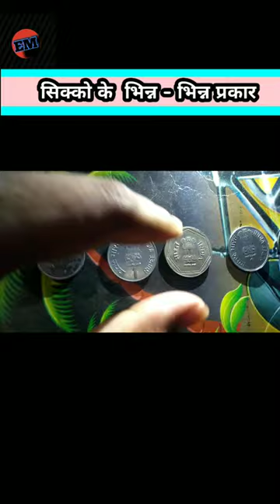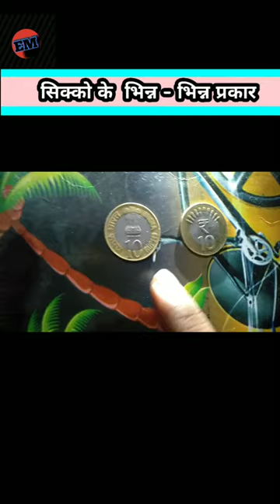सिक्कों का अध्ययन Indian currency coin By Eklavy Master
असली सिक्कों की पहचान नकली से सावधान
Indian currency
Money
rupya